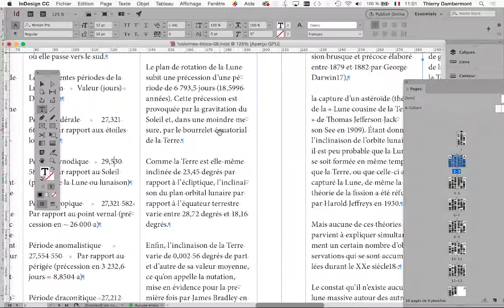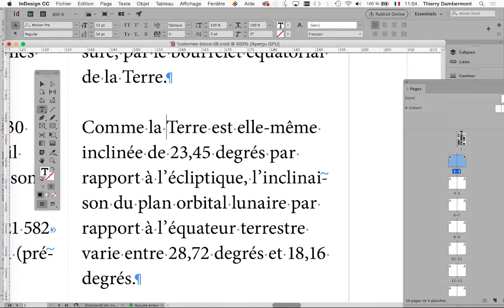part 07 les bases InDesign SESSION 5 720